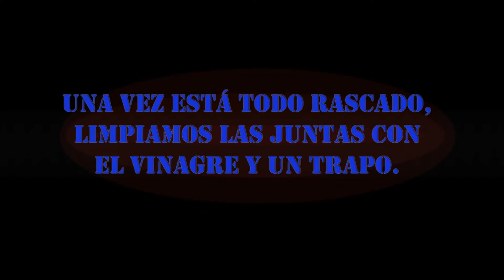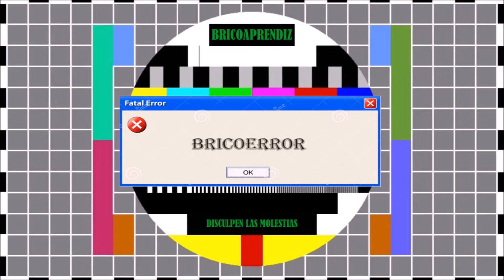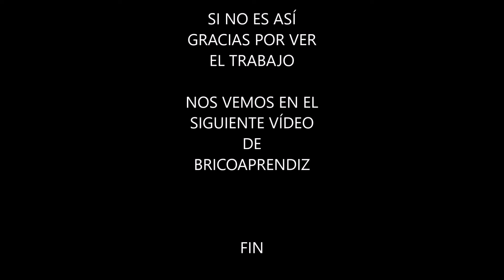CÓMO QUITAR Y PONER SILICONA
Bienvenidos Bricoaprendices a un nuevo vídeo, en el cual veremos cómo podemos cambiar la  silicona  de nuestro plato de ducha, y por supuesto si debemos cambiar la silicona de otro sitio, como un lavabo o la bañera,  etc, también  nos servirá, todo ello de una forma extremadamente sencilla y rápida.

Usaremos los siguientes materiales:
- Un elemento para quitar y rascar la silicona, ya sea una cuchilla, formón, rasqueta, etc.
- Vinagre y un trapo.
- Uno o más botes de silicona y su correspondiente pistola de silicona.
- Un recipiente con agua y jabón.

Éste es un sencillo trabajo de bricolaje en casa, que cualquiera que intente hacerlo lo hará bien, en el vídeo creo que no hay lugar a duda alguna, pero si te ha surgido alguna no dudes en exponerla en los comentarios, yo te la responderé en cuanto la vea.

Los pasos a seguir son pocos y sencillos:
1.- Rascamos y retiramos toda la silicona vieja.
2.- Limpiamos las juntas con vinagre y lo secamos con el trapo.
3.- Ponemos cinta  de carrocero dejando solamente el espacio en medio para la junta de silicona, esto evitará que la silicona  se aplique fuera de su  lugar y nos permitirá retirar el sobrante más fino de una forma rápida y cómoda.
4.- Aplicamos la silicona en cada junta, pero cada vez  que terminemos una junta, debemos retirar el sobrante con un dedo o pieza al efecto, y quitar  la cinta de carrocero, ya que si dejamos lo de quitar la cinta de carrocero para el final, tal vez se haya comenzado a secar y eso se traduzca en que al retirar la cinta nos llevemos parte de lo que debiera  ser la nueva junta de silicona.
Y listo, hemos  de cambiar la silicona de nuestra ducha.

Espero que te haya gustado el video tutorial, pero sea así o no, gracias por verlo, hasta el siguiente vídeo bricoaprendiz.

MIS HERRAMIENTAS:

Escuadra wolfcraft 30cm

Escuadra 3d wolfcraft

Engalletadora wolfcraft accesorio para amoladora E14

Sargentos wolfcraft mono manual 100cm

avellanador manual wolfcraft

Pinzas sujeccion fz60 wolfcraft

Soporte para taladro wolfcraft combinado

Torno Bridgewood mc1018

Regruesadora Lombarte MB 13

Mini amoladora Black and Decker KG115k 115mm

Mini amoladora Hikoki profesional G3613DBW2Z

Mini amoladora Black and Decker BEG220-QS 125mm

Pistola neumática clavos cevik r12 51d

Multiherramientas black and decker

Ingletadora einhell tc-sm 2131 dual

Ingletadora manual Stanley

Brocas centrales

Perfilador de cantos Stanley

Soudal cola carpintero
Soudal Pro 30D, cola para madera - 750g (D3 waterproof)
Soudal cola de poliuretano d4 250 g

Espuma poliuretano manual genius soudal

Soudal pegamento cianocrilato

Soudal pegamento cianocrilato y activador

Soudal Swipex - toallitas para limpieza de manos, caja 100 unidades

Pistola para espuma de poliuretano Soudal

Pistola para silicona Soudal

Brocas centrales o centradoras

Brocas C, para sacar espigas o tapones